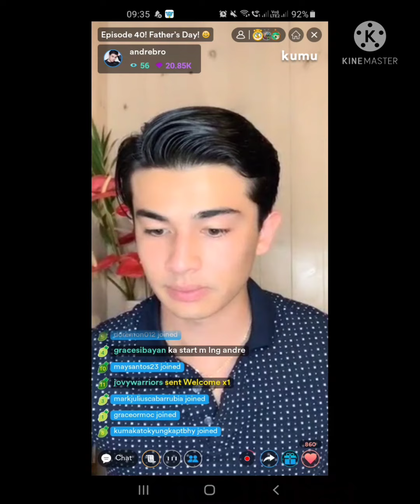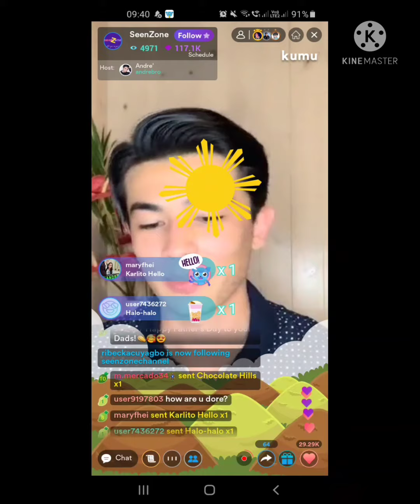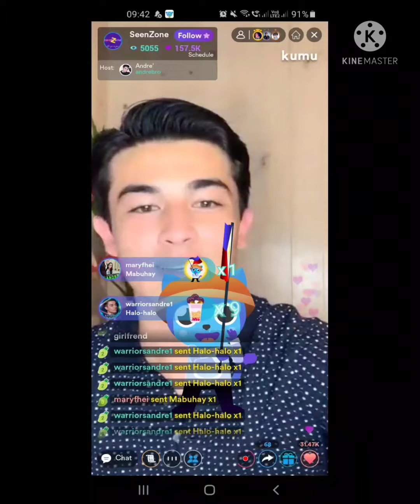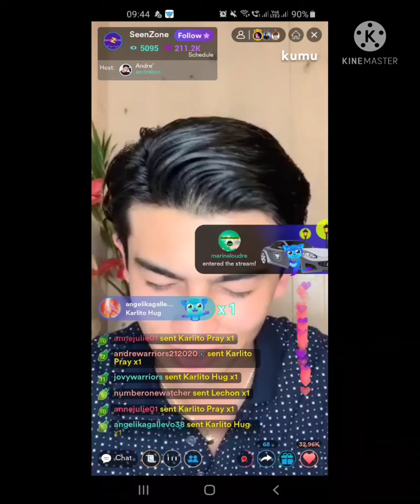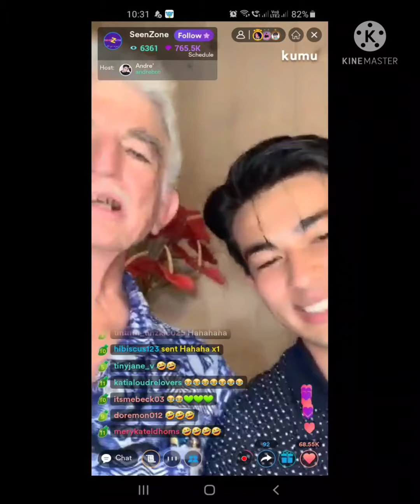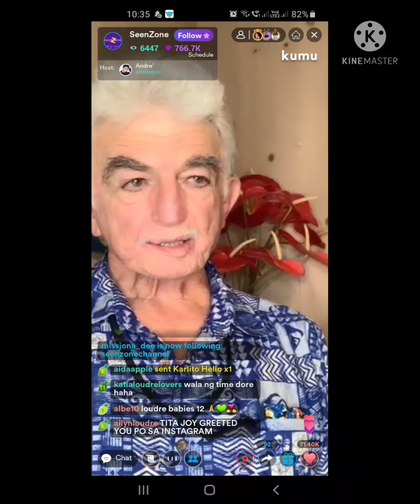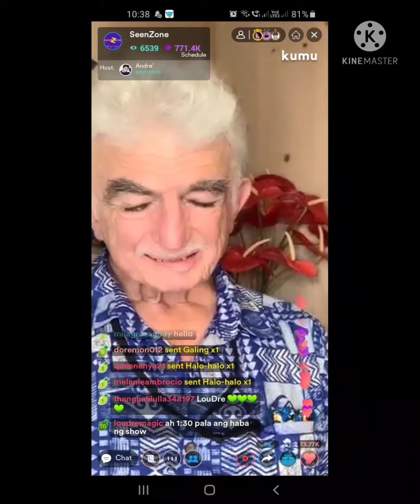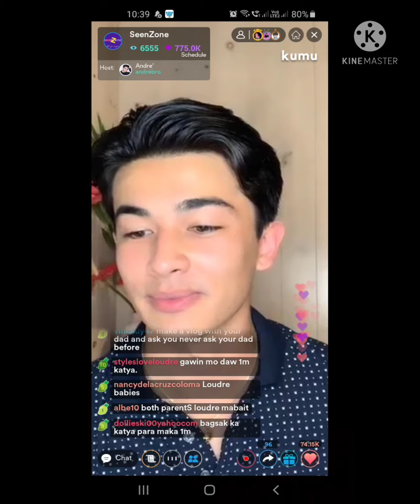Andre kasama niya ang kanyang ama sa fathers day Loudre